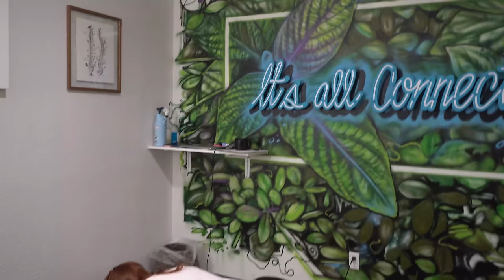Athlete Gets Feet And Knees Adjusted To Help With Low Back Pain - Austin TX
Athlete Gets Feet And Knees Adjusted To Help With Low Back Pain - Lifespring Chiropractic Austin TX

Meet Maddie, a former division 1 college volleyball athlete coming in due to low back pain that feels achy at times due to prolonged computer work.  Dr. Bailey helps treat her low back pain with specific adjustments to the low back and hips (pelvis). She also explains how problems can occur elsewhere in the body when we are out of alignment in any other area, so in Maddie's case foot, knee and low back pain all contributing to one another.

0:00 - Intro
1:09 - Body Scan
2:26 - T.I.C. (Neck Adjustment)
3:57 - Low Back
5:01 - Mid Back
6:27 - Neck
7:51 - Knee
10:21 - Feet
13:00 - Reaction & Results

We love interacting with you and answering questions!

Other videos you can see from us we discuss: headaches, jaw pain / TMJ problems, posture correction, common symptoms of foot & knee pain, back pain, rib pain, shoulder pain, carpal tunnel, sciatica, sciatic nerve pain, pelvic pain, hip pain,  upper back pain, corrective exercises and stretches even the importance chiropractic and pregnancy, prenatal and postnatal care as well as geriatric palliative care!
We of course also showcase: Loud chiropractic cracks in neck, loud chiropractic cracks in mid back and loud chiropractic cracks in low back that any crack addict will enjoy.